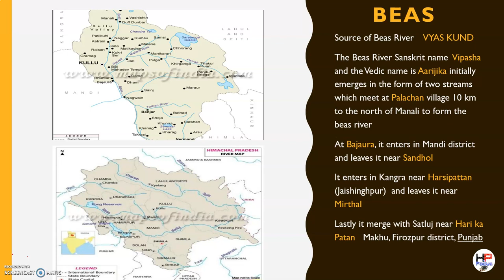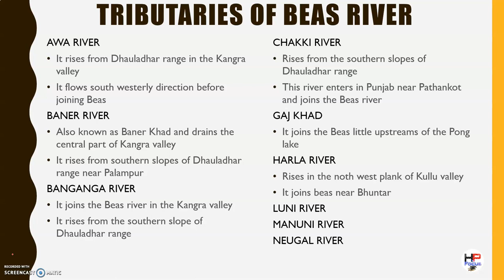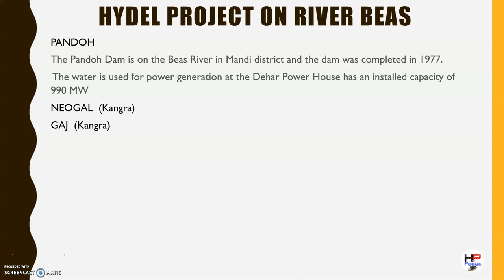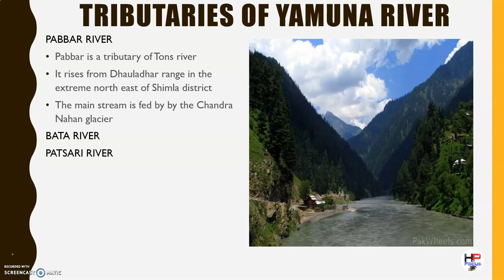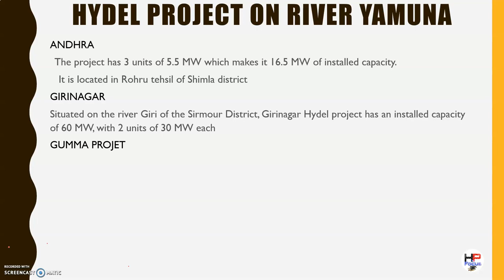RIVERS OF HIMACHAL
THIS VIDEO IS FOR THE EDUCATIONAL PURPOSE AND HELPFUL FOR THE STUDENTS OF HP TO UNDERSTAND THE IMPORTANT POINTS OF HIMACHAL RIVER BEAS AND YAMUNA